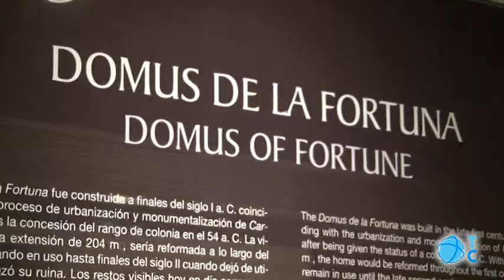La Casa de la Fortuna se renueva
El Ayuntamiento, a través de Cartagena Puerto de Culturas, invierte 12.000 € en la casa de la Fortuna y mejora el proyecto de musealización. Organiza además de forma paralela  nuevas actividades para toda la familia.